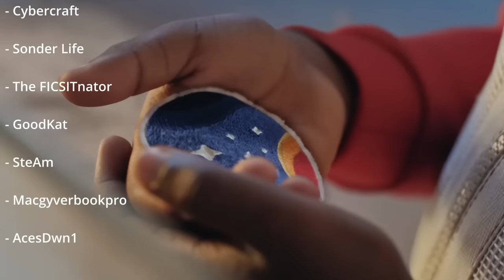Top Factory Automation Games For 2023 **Updated**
Play War Thunder for free with my and gain a bonus pack of vehicles, boosters and more!

Today we're covering the top factory games that are being released or receiving updates in 2023 that You need to checkout (In my opinion) If you love factory games, why not join my channel and checkout my new Satisfactory Playthrough.

Games Covered:
00:00 Coming 2023
00:46 Satisfactory
01:03 Techtonica
01:22 Desyned
02:00 Astroneer
02:35 Pan B Terraform
02:47 Atrio The Dark Wild
03:24 Mob Factory
04:59 Planet Crafter
05:23 Stationeers
05:49 Captain of Industry
06:10 Minecraft Mods
06:29 Shapes 2
06:48 Foundry
07:14 My Next Games

Don't forget to use the promotional code: TOTALXCLIPSE

Lets Socialise!

Live Content Schedule: (BST - August - 2023)
► Mon: 7pm Twitch
► Tue: -
► Wed: 7pm Twitch
► Thu: -
► Fri: -
► Sat: 7pm Twitch
► Sun: -

About: Satisfactory

This Factorio like game has heavy automation, with automated mining, crafting, and you can even automate movement!